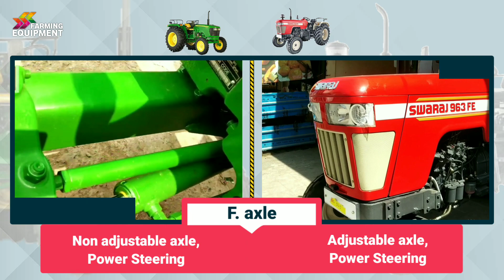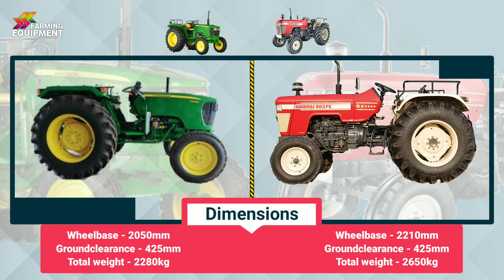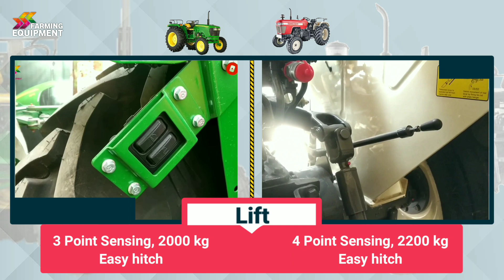Comparison of Swaraj 963 FE & John Deere 5405 Gear Pro | FARMING EQUIPMENT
Comparison of Swaraj 963 FE & John Deere 5405 Gear Pro